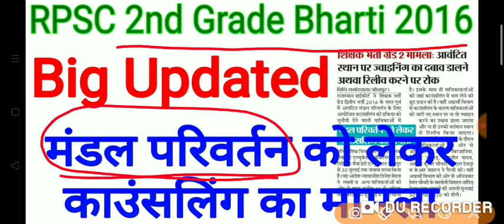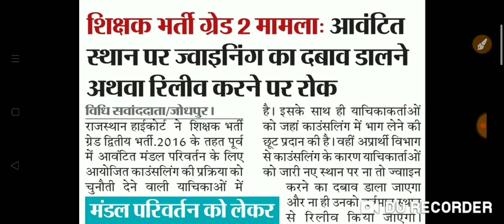RPSC 2nd Grade Bharti 2016 latest News / RPSC 2nd Grade New Update Today